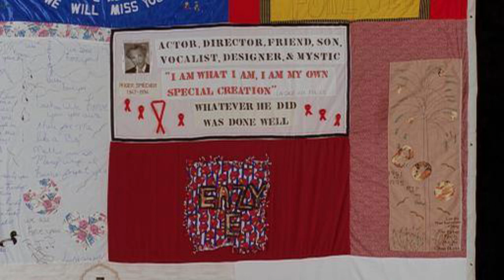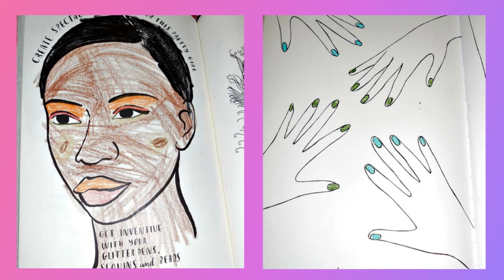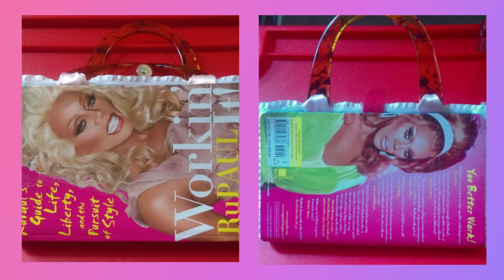Desmond is Amazing: Costuming with My Mom!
New episode of "Chats With My Mom"!
Today we are discussing costuming, inspiration, paper eyelashes, drag alter egos, and what it means to MacGyver something. 😂

So grab some snacks 🍿🥤 and enjoy! 💖

Let us know what topic you would like to see us discuss in the next episode in the comments below! 👇

SONGS USED IN THIS VIDEO: Please support these amazing musicians and artists!

Loving Caliber feat. SLCT - I Love U (SLCT Remix) (Instrumental Version)

Who is DESMOND IS AMAZING?

Desmond Napoles (stage name: Desmond is Amazing) is America's teen drag superstar. They are an awarded LGBTQ advocate, outspoken gay youth, editorial and runway model, public speaker, performer, designer, actor, and published author. They are the founder of their own drag house, the Haus of Amazing. Desmond is the author of "Be Amazing: A History of Pride" for Macmillan Children's Publishing Group. Their motto is "Be yourself, always."

They have walked the runways at New York Fashion Week for several designers including Gypsy Sport, The Blonds x Disney Villains, Nicopanda's MAC Cosmetics collaboration with Macy's, Daniel Chimowitz, Dope Tavio, and MRHUA MRSHUA. Additional collaborations include Brussels Airlines, Chimera Lashes, Claire's Stores, Converse, Daftboy Fans, Drag Queen Merch, Fluide, GLAAD, Google, Human Rights Campaign, Luar x The Love Ball, Lush Cosmetics, Manic Panic, Marc Jacobs, Mattel, NYC Pride, and The Phluid Project.

They live in New York City with their Mom and Dad, two cats, and two parrots. Hobbies including coding, playing video games, experimenting with makeup, costuming, creating videos to share with their fans, taking flying trapeze lessons, and hiking. Desmond's favorite subject in school is math. In the future, they would like to be a roller coaster engineer or video game designer.

Desmond has been featured on Access Hollywood, Andy Warhol's Interview, BoyCulture, Boys By Girls, Broadway World, Bustle, Buzzfeed, CNN, Daily Mail UK, Gay City News, Gayletter, Gayly, Go Magazine, Good Morning America, Google Show Up Stories, Hardy Zine, Huffpost, InStyle, Konbini, LogoTV, Mic, New York Magazine, NewNowNext, Out Magazine, Paper Magazine, Perez Hilton, Pride.com, Qwear Fashion, Refinery29, Slate, Teen Vogue, The Advocate, The Cut, The New York Times, The Today Show, The Village Voice, Time Out NYC, Vogue, World of Wonder's WOW Report and WOW Presents, Yahoo and Yahoo Beauty, and many more!